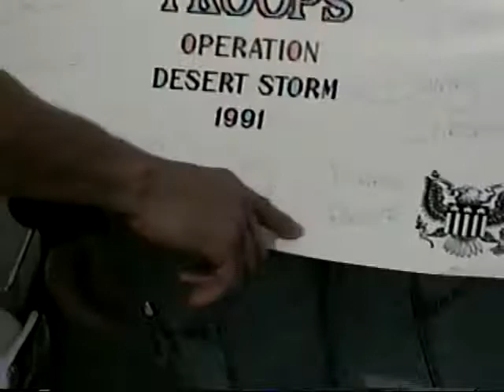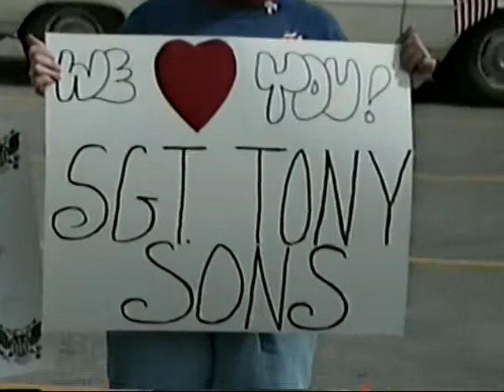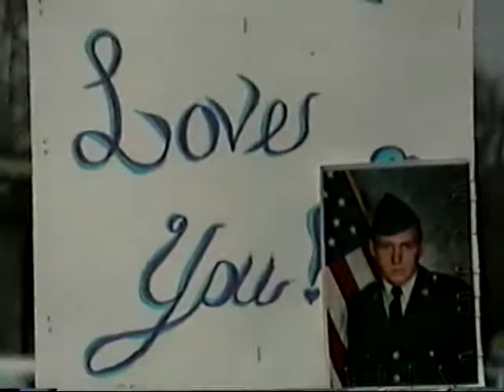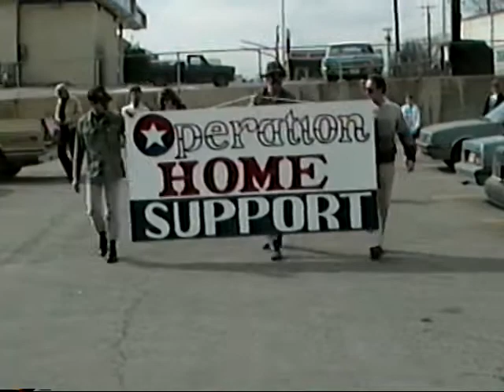Desert Storm Rally on the Shelbyville Square, Feb. 24, 1991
Feb 24, 1991: Bedford County citizens meet in the Walmart parking lot and march to the South Side of the town square for a rally to support the troops in Iraq. Notable speakers include Brigadier General Austin Shofner, State Senator, Andy Womack, and Congressman Jim Cooper.